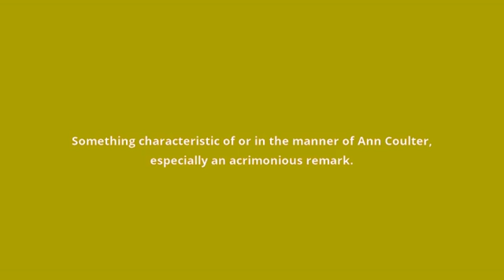what is the meaning of Coulterism